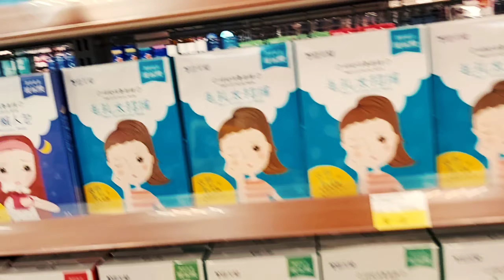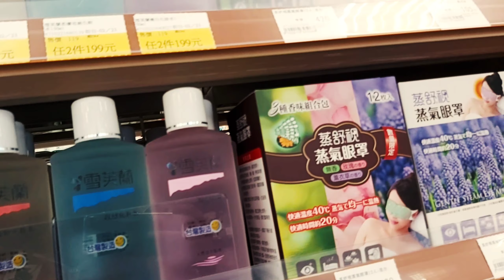Gala Sa Labas With Joy | Night Market | Poya | MariVlog's Channel